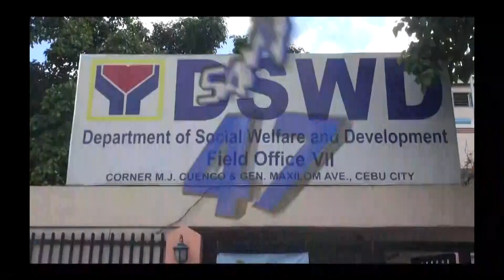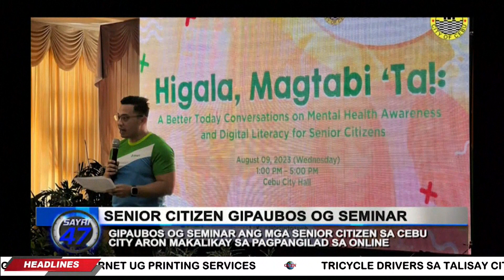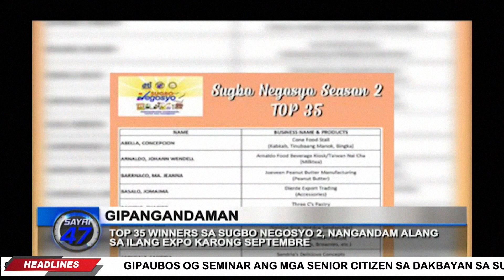SAYRI 47 - August 10, 2023